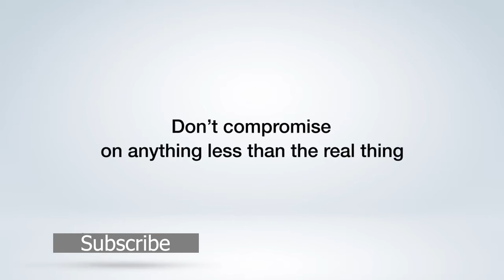Don’t Compromise on Anything Less than the Real Thing!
I honestly came across this commercial and thought it was too good of an opportunity to not share it with the rest of you people...

Quotes from comments;
"Who else watched the ad then looked it up?"
"This is genius xD You know an advert is good when you replay it several times!"
"This ad was so good I skipped the video to watch the ad"

Gordon Ramsay & NICE inContact CXone don't compromise on customer experience.
When you move your contact center to the cloud - don't compromise! Go with CXone. CXone is the only Customer Experience platform designed expressly for the cloud.

GreenLord Out :):):)